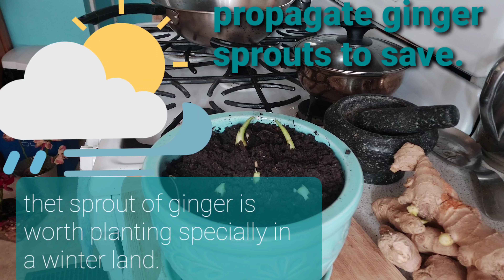Jurassic Claws Propagation of Zingiber.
Living in a winter land could be quiet a challenge however planting inside your house on a pot means easy access to ginger needs a good anti oxidant.

hit the red button and see you more in the next videos of mine and yours thank you